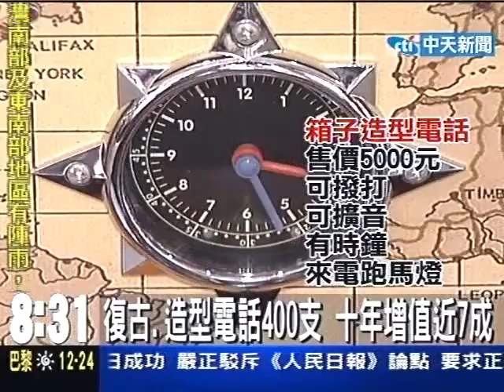復古造型電話400支 十年增值近七成